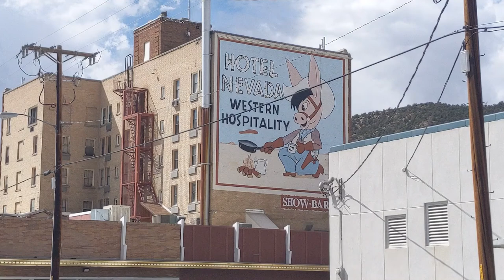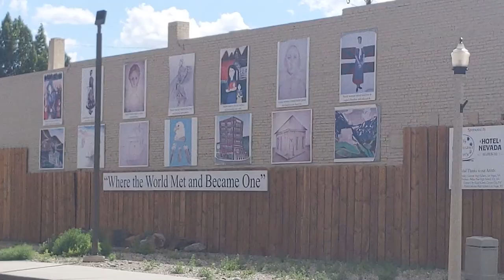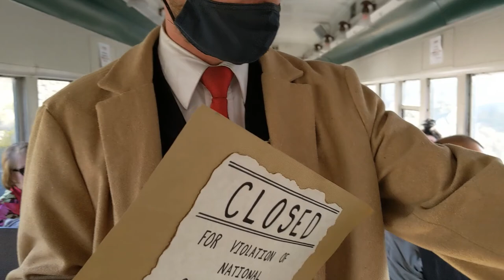Ely Airplane Trip September 2021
Shelley and Jason venture to Ely, NV for a roaring '20s train ride on the historic Northern Nevada Railway.